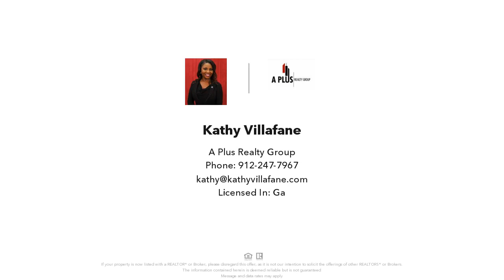212 Ash Boulevard, Hinesville, GA Presented by Kathy Villafane.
Beautiful new home expected to be complete in 60-90 days. Laminate wood living room for style, Vinyl tile in kitchen and bathrooms for easy maintenance and carpeted bedrooms for comfort. This new home will be spacious and luxurious, you simply cant go wrong with this home no matter how large or small your family is!